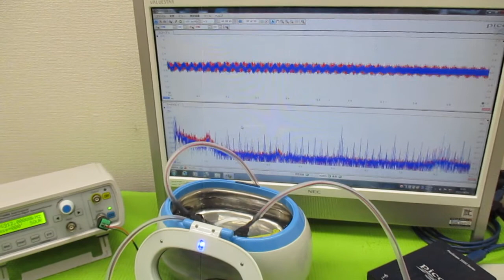超音波発振による相互作用を考慮した「超音波制御技術」